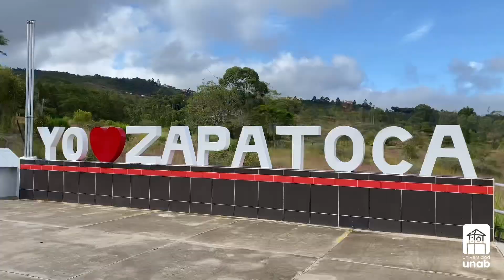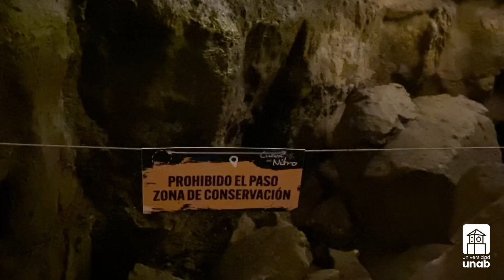Santander tiene la primera cueva natural con efectos lumínicos de Colombia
Como parte del gran proyecto Entre los Alpes y los Andes, liderado por la Universidad Autónoma de Bucaramanga (UNAB), la Cueva del Nitro, ubicada en el municipio de Zapatoca, es hoy la primera caverna natural para la espeleología en el país, con efectos lumínicos.